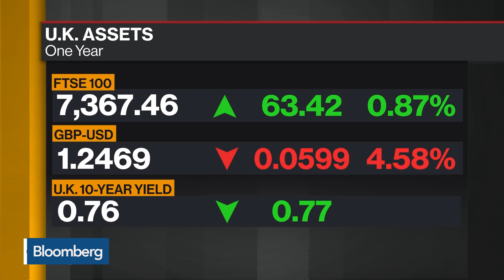How to Trade Stocks Amid Brexit Uncertainty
Sep.16 -- Jimmy Conway, head of EMEA equity trading strategy at Citigroup Global Markets, talks about the U.K.'s political crisis and the implications for the financial markets. He speaks with Manus Cranny and Nejra Cehic on "Bloomberg Daybreak: Europe."